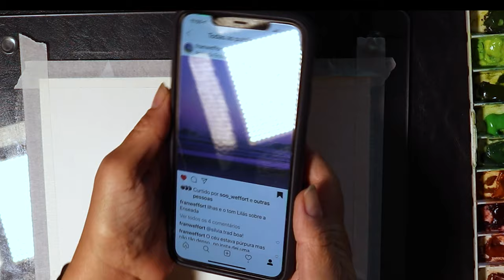Pintando a praia com a técnica da aquarela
Olá pessoal!!! Vamos pintar uma praia hoje, me inspirei numa foto que eu adorei da praia da Enseada no Guarujá-SP. Gostaria que vocês reparassem no meu processo criativo e de fluxo de trabalho numa pintura dessas. Tentem perceber as técnicas que compartilho aqui no canal, ativem o modo analítico para depois tentar reproduzir a de vocês.

Mais uma vez, estou usando uma foto da natureza como inspiração.

⚜ Silvia :)